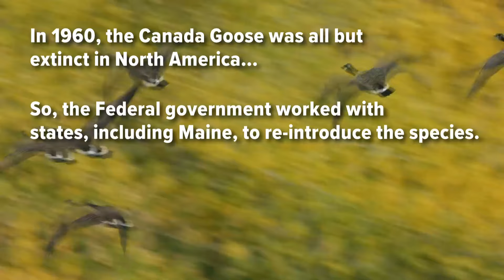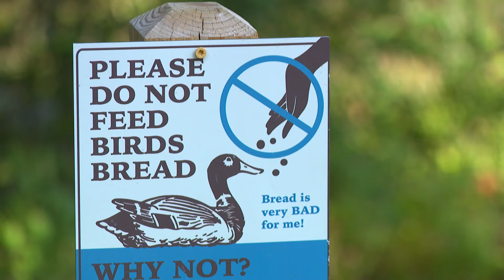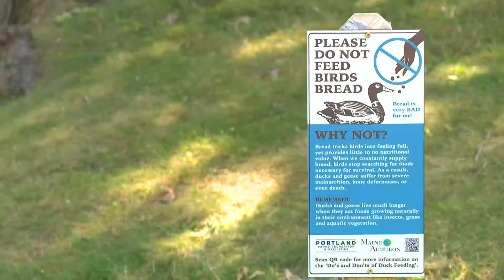Park rangers: Don't feed the Canada geese at Portland's Deering Oaks Park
According to the city's supervising park ranger, Liz Collado, two geese suffer from angel wing syndrome.